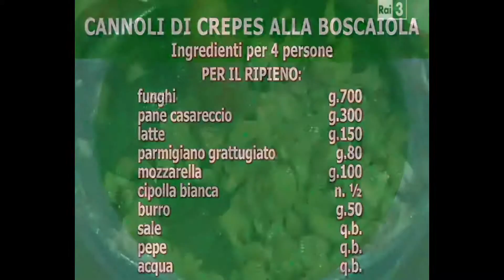Cannolo di Crepes alla Boscaiola 02 11 2011 la mia prima volta in tv Cose Dell'Altro Geo Rai Tre